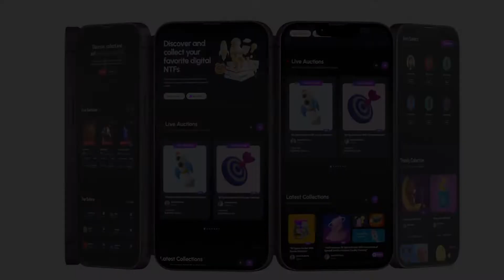Phone Mockup Animation - After Effects Template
Phone Mockup Animation is a smartphone mockup kit for video presentations and web promo, for demonstrating websites, online services, internet shops and mobile apps. It contains 15 footages in a minimalistic style with a smartphone.

After Effects Template Features:
- 4K 3840×2160
- No plugins required
- 15 smartphone scenes
- Color control
- Insert screens, photo or video
- Pre-Render codec is ProRes 422
- Modular structure